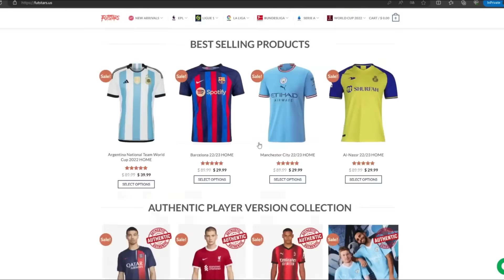When Players Lose Control 2024 #1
1:[FREE] Trap Type Beat -NO HAY NAVIDAD- Instrumental - Hard  Trap Type Beat
2:[FREE]  Type Beat -DOSE- Free - Lil Durk  Type Beat
3:[FREE] Trap Type Beat - SERIOUS -  - Freestyle Type Beat